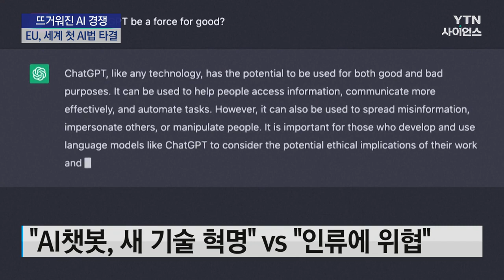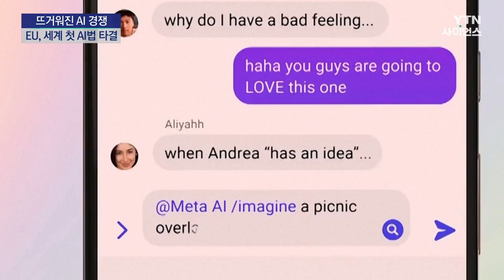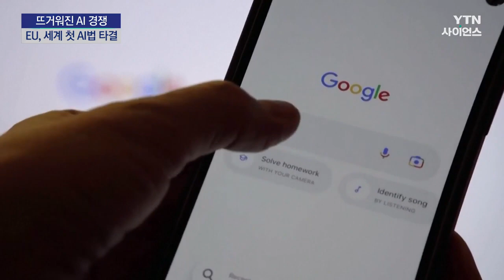뜨거워진 AI 경쟁 '3파전'...EU, 세계 첫 'AI 규제법' 타결 / YTN 사이언스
[앵커]
구글이 AI 언어모델 '제미나이'를 공개하면서 AI 기술 경쟁이 3파전으로 전개되는 양상입니다.

더 뜨거워진 경쟁 속에 유럽연합은 세계에서 처음으로 AI 규제법을 진통 끝에 타결시켰습니다.

보도에 최영주 기자입니다.

[기자]
생성형 AI의 첫 포문을 연 건 지난해 '챗GPT'를 내놓은 오픈 AI였습니다.

사람처럼 말하고 단 몇 초 만에 창작물까지 만들어 내는 거대언어모델(LLM) AI챗봇입니다.

챗GPT는 새로운 기술 혁명이라며 찬사를 받았지만 동시에 거센 반발도 불러 일으켰습니다.

샘 올트먼 CEO가 이사회에 의해 축출됐다가 닷새 만에 복귀한 사태는 상반된 시선을 보여준 상징적 사건입니다.

그러나 결과적으로 AI 주도권 싸움에서 마이크로소프트에 힘을 싣게 돼 기술 개발을 더 촉진하는 계기가 됐다는 분석입니다.

[크리스 윈필드 / 언더스탠딩 AI 설립자 : 마이크로소프트는 (AI 경쟁의) 선수가 됐습니다. 그들은 모든 열쇠를 쥐고 있으며 AI 분야에서 단연 독보적인 기업입니다.]

선두주자인 오픈 AI의 내분을 틈타 구글이 AI 거대언어모델 '제미나이'를 예상보다 빨리 공개하면서 AI 경쟁에 뛰어들었습니다.

구글은 '제미...